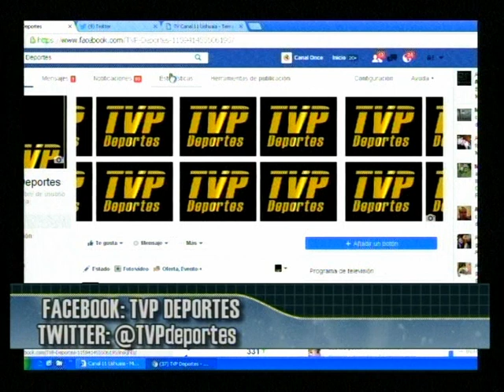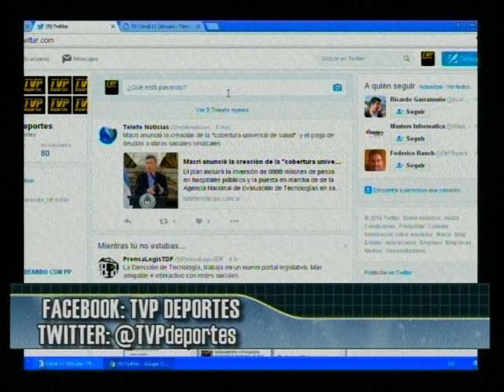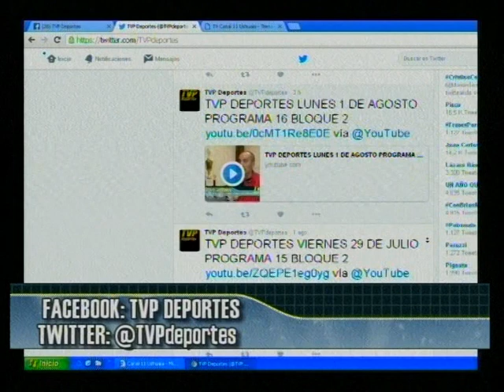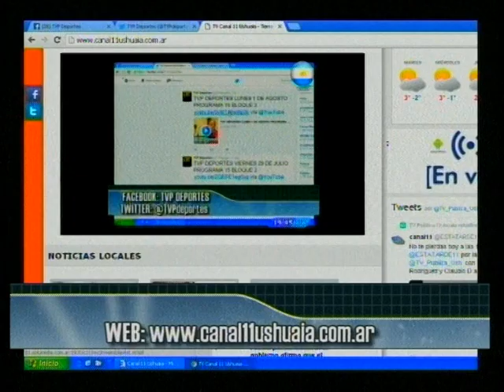TVP DEPORTES MARTES 2 DE AGOSTO PROGRAMA 18 BLOQUE 1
TVP DEPORTES - MARTES 2 DE AGOSTO - PROGRAMA 18 - BLOQUE 1 - CANAL 11 USHUAIA - TDF FIN DEL MUNDO